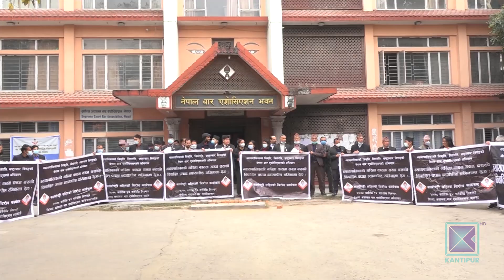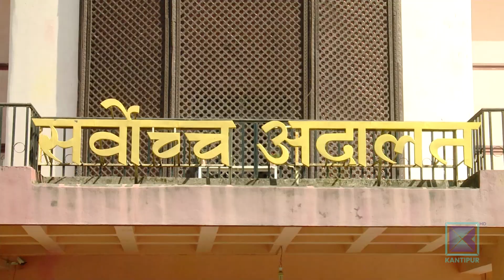सर्वोच्च अदालत १४ महिनादेखि कायम मुकायमको भरमा। कान्तिपुर समाचार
१४ महिनादेखि कायम मुकायमको भरमा चलिरहेको सर्वोच्च अदालतमा तत्काल प्रधानन्यायाधीश नियुक्तिको माग गर्दै बार एशोसियसन आन्दोलनरत छ । तर, संवैधानिक परिषदसम्बन्धी ऐनको अभावमात्रै होइन, परिषद् सदस्यहरुको राजनीतिक स्वार्थका कारण न्यायपालिकाले नेतृत्व पाउन सकिरहेको छैन ।